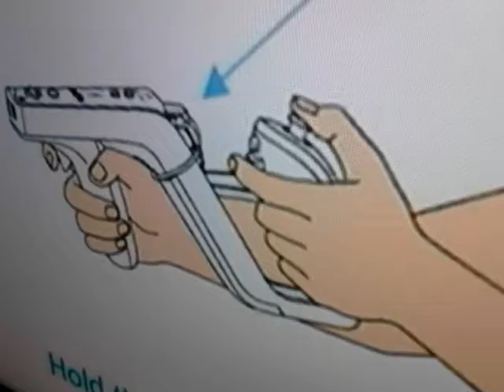He shot his own teammate!